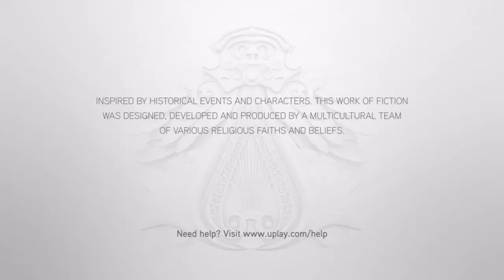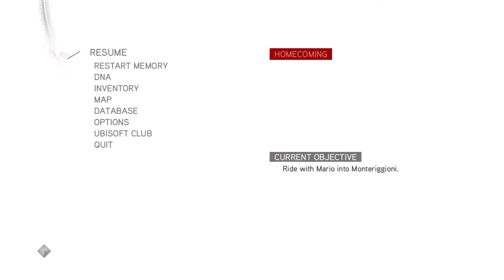Assassin's Creed Brotherhood Ep 1